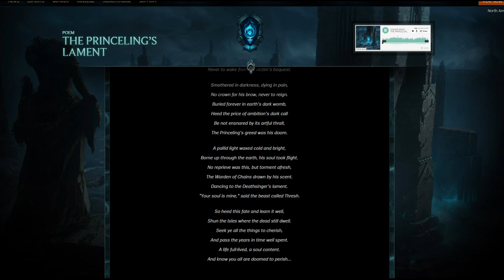The Princeling's Lament - League of Legends Shadowed Isles Update